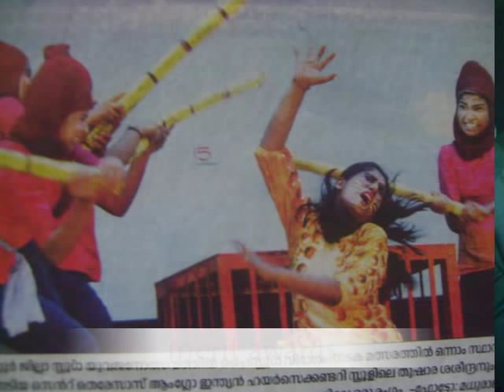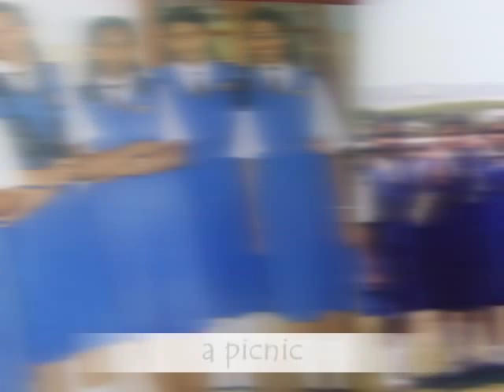St Teresas ANglo INdian Higher Secondary school, Kannur, kerala, india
it is a small picture video about my school life. the great St Teresas school. a great school to be in.